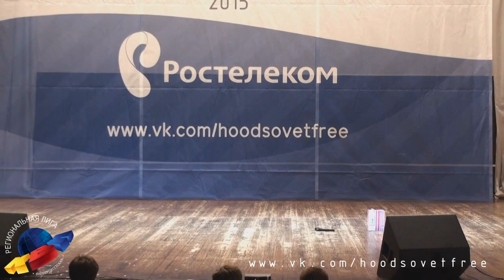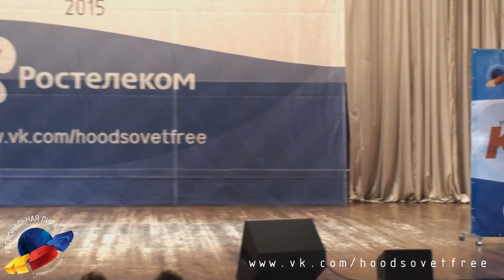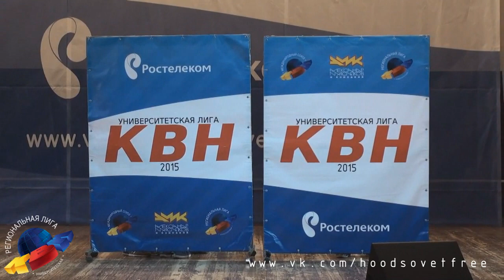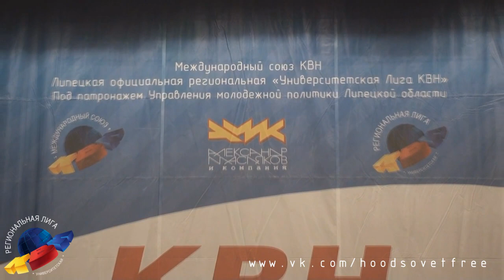КВН Липецк 1/2 Университетской Лиги.Вторая игра.2015г